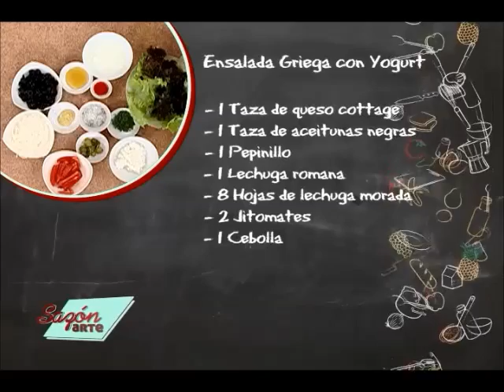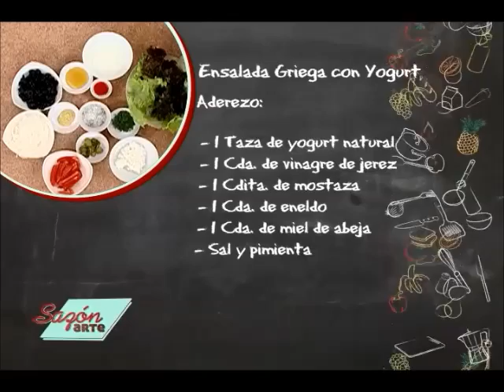Receta para Preparar Ensalada Griega con Yogurt